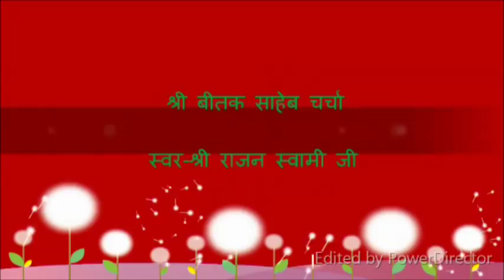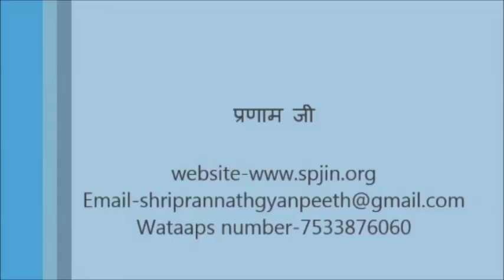Shri Bitak Sahib Charcha ( श्री बीतक चर्चा ) Day - 23 | By Shri Rajan Swami Ji